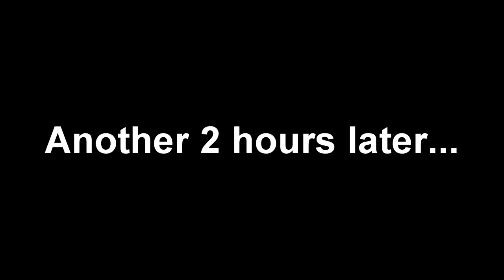Doing The Three Realms Gateway Offering Event Quest 【Genshin Impact】 #59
story highlights from the stream. this is so far the most annoying boss I've fought.

(Shoutouts) Thank you for joining my membership:
🏆💎DIAMOND TIER💎:

🥈Silver Tier:
🥉Bronze Tier: